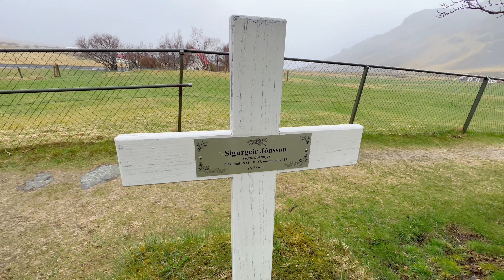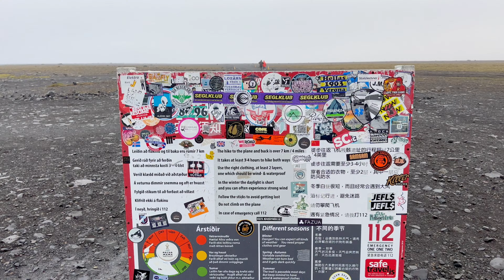🇮🇸 Que ver ISLANDIA|Poblado VIKINGO Iglesia HOF, Playa de arena NEGRA VIK & PLANE WRECK |Vlog 3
Nuestro primer viaje a Islandia, Mayo 2023, y en este caso tercer video vlog!

Quinto día:

Salimos de Höfn, dirección este, y a 20min conduciendo nos encontramos con un espectacular paisaje donde se esconde un poblado Vikingo, el cual fue construido para rodar una película que al final no se llevó a cabo.

De ahí conducimos ya dirección sur-oeste, de vuelta, donde paramos en una pequeña aldea llamada Hof a ver la Iglesia mas joven de Islandia.

Paramos en la famosa playa de Vik, uno de los lugares más fascinantes de Islandia, donde ademas se pueden avistar los famosos Puffins.

Y para terminar el día vamos a visitar el Plane Wreck donde tuvimos la suerte de estar solos!

Y así acabamos nuestro quinto día, que nos esperará en el siguiente? No te lo pierdas!

Nos vemos en nada con el cuarto Vlog!

***Y recuerda que para evitar contratiempos, nosotros siempre viajamos asegurados con Iati Seguros.